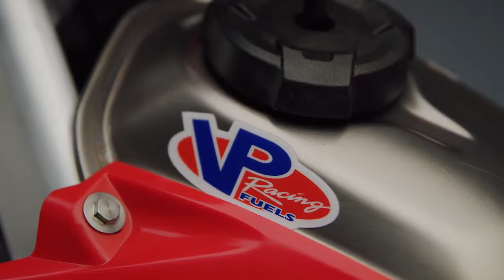2023 Honda CRF 450 RWE and CRF 250 R + Team Lineup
With the racing season fast approaching, Team Honda HRC presented its 2023 roster, including riders, management and technicians, to the media during a special event held today at Southern California's Blackmore Ranch. This will mark the 50th anniversary in motocross for American Honda, which approaches the '23 AMA Supercross season with a powerful rider lineup comprising Chase Sexton, Colt Nichols, and Hunter and Jett Lawrence, along with Chance Hymas.

The squad's 450 effort will be led by Chase Sexton, who embarks on his third AMA Supercross season aboard the factory CRF450RWE. A two-time AMA Supercross 250SX East Region Champion, the Illinois native took a big step forward this past season, regularly posting podium results indoors, finishing a close second in the AMA Pro Motocross final standings, and riding for the winning Team USA effort in his Motocross of Nations debut. As previously announced, Sexton is joined for the 2023 indoor series by 2021 AMA Supercross 250SX East Region Champion Colt Nichols, who moves to Honda and the premier class after a successful career aboard quarter-liter machinery.

For the third year in a row, Team Honda HRC's 250 effort is headed up by Australian brothers Hunter and Jett Lawrence, both campaigning the CRF250R. This past season saw Jett not only successfully defend his AMA Pro Motocross 250 title, but also earn the AMA Supercross 250SX East Region crown, while Hunter was second in the West Region and third outdoors. For 2023, the brothers are swapping supercross regions, with Jett riding West and Hunter racing East. Meanwhile, Chance Hymas advances from the amateur ranks to join Hunter in selected East Region appearances.

In addition to his 250 efforts, Jett intends to switch to the CRF450RWE fulltime for AMA Pro Motocross. At that point, Hymas will fill his 250 spot fulltime alongside Hunter Lawrence.

Following a successful debut year as Team Manager, Lars Lindstrom continues at the helm for 2023, once again joined by 450 and 250 Crew Chiefs Shane Drew and Grant Hutcheson, respectively. Brandon Zimmerman is Sexton's mechanic, while Nichols' technician is Jordan Troxell. Christien Ducharme and Cameron Camera continue as mechanics for Jett and Hunter Lawrence, and Thomas Harris is spinning wrenches for Hymas.

"The 2023 season will mark 50 years of motocross for American Honda, and we're excited to get started," said Brandon Wilson, Manager of Sports & Experiential at American Honda. "We experienced some good success in 2022, including indoor and outdoor championships in the 250 class, but we're hungry for more. We've got a great lineup of riders aboard competitive machinery, and talented crew and management behind them. Honda has compiled an impressive motocross and supercross heritage over the past half-century, but we're focused on adding to it as we head into the next 50 years."